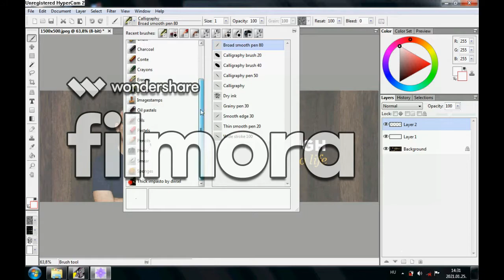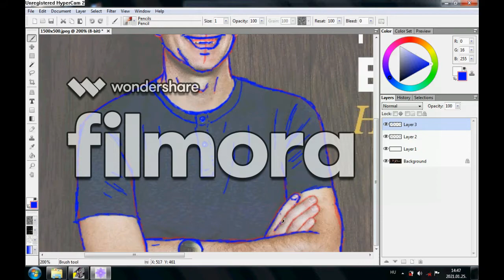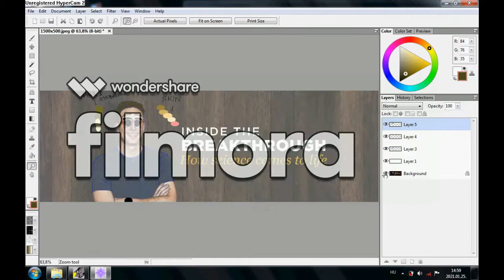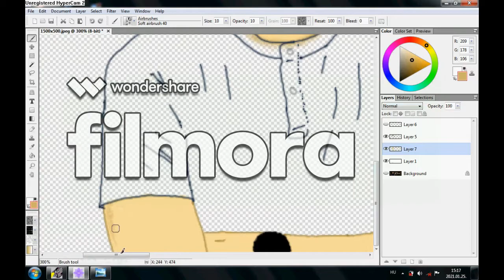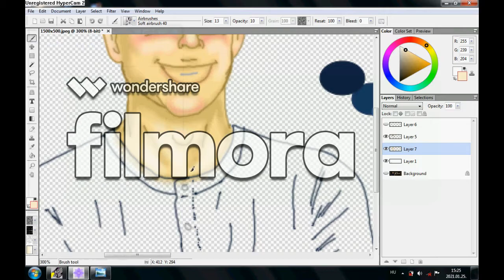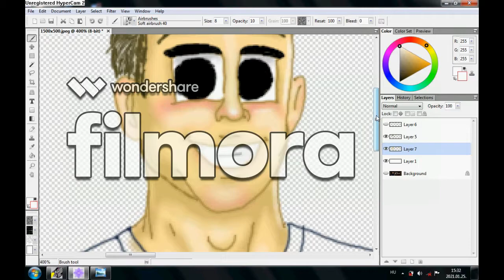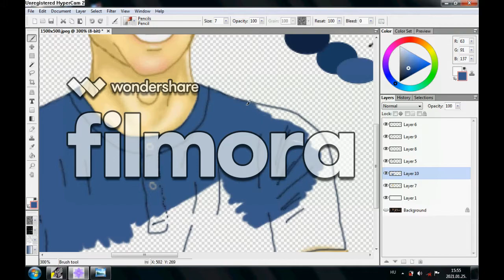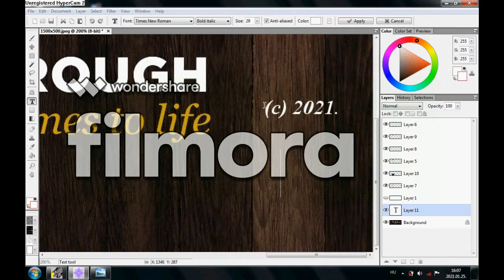Speedpaint - Dan Riskin - Inside The Breakthrough (Photo Remake)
This is my first video in 2021! :D
I remake a picture about Dan Riskin's new show the "Inside The Breakthrough" in my art style. I hope you like it! :)

Made with Artweaver 7.
Used Genius i608X MousePen Tablet.
Made at 1 hour.